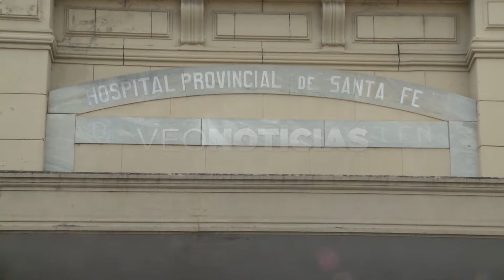Nicolás Lezcano - Hermano de Joaquin